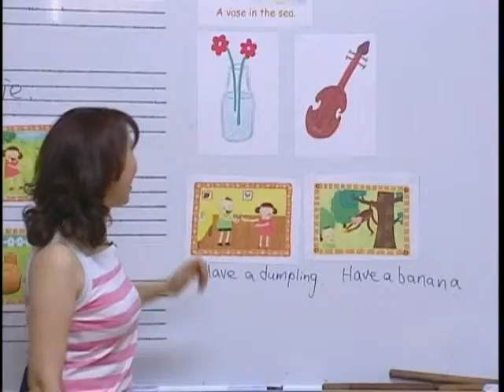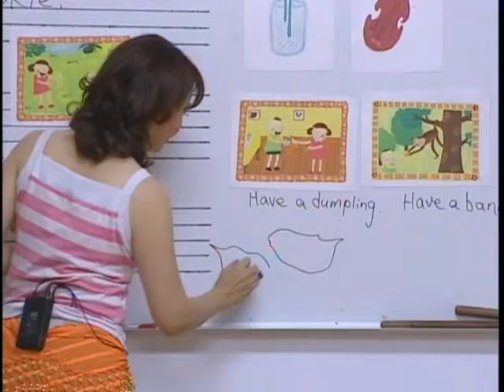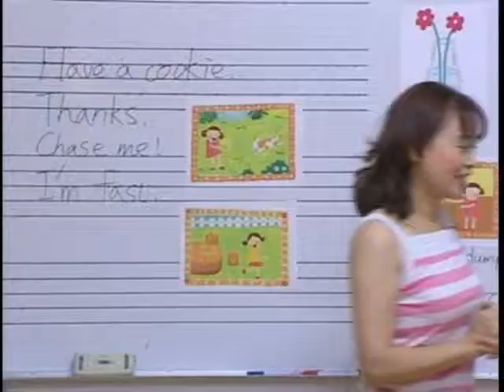【Shine On 啟蒙】Lesson24 - Chase Me